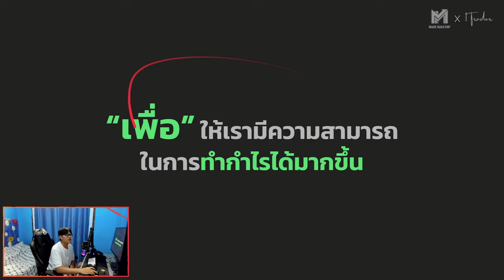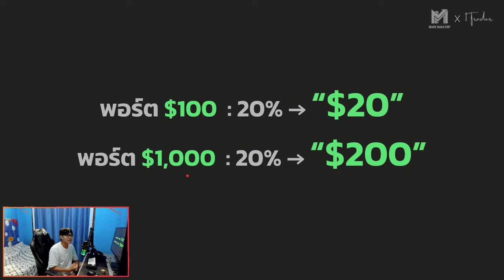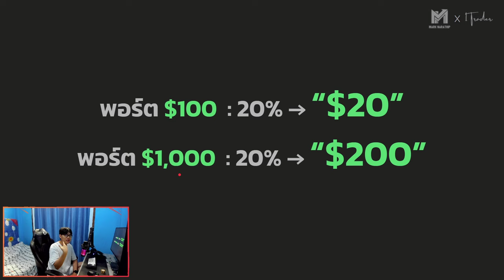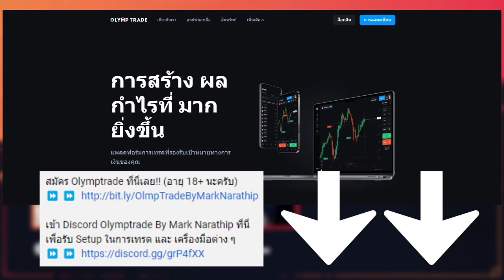มีพอร์ตเล็ก จะปั้นยังไงดี ? ผมจะแชร์คีย์ให้ฟังครับ 😍